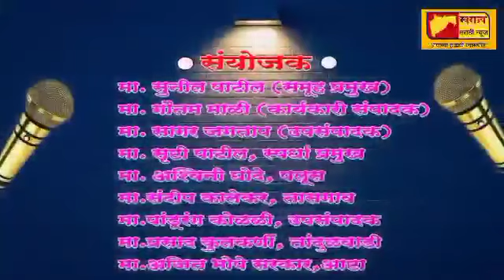महाराष्ट्राचा महावक्ता स्पर्धा.. श्रियश शिंदे,वाठार विषय : छत्रपती शिवाजी महाराज